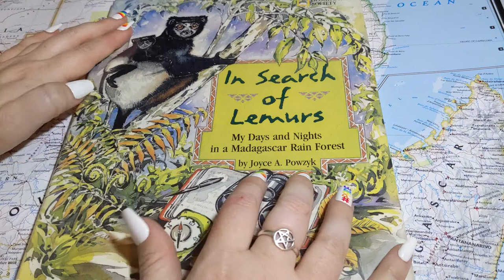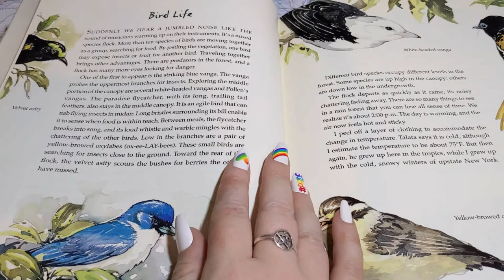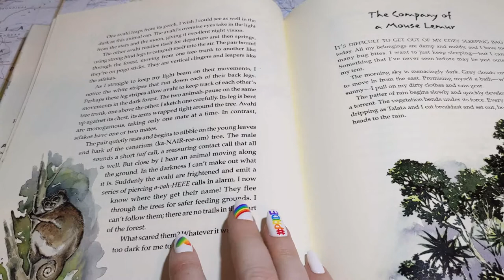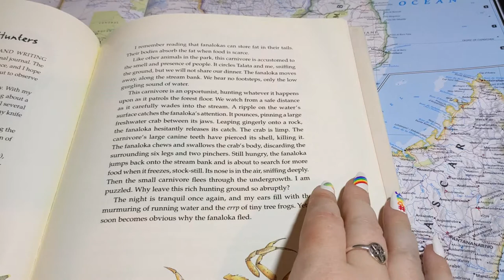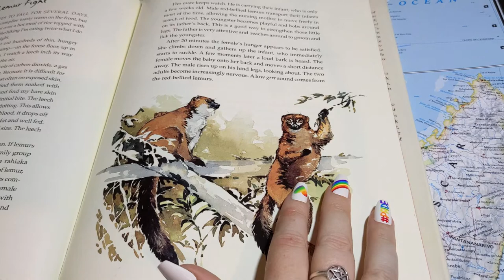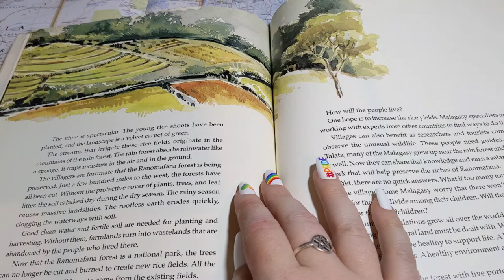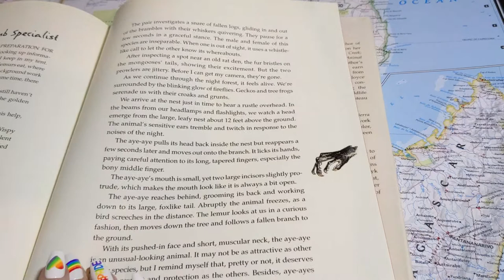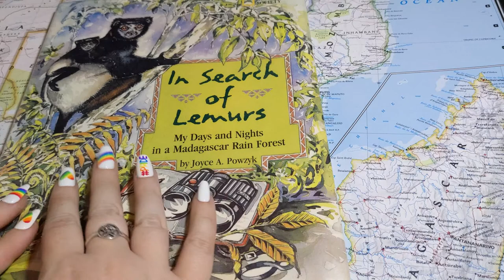ASMR ~ Madagascar Lemurs ~ Soft Spoken Page Turning Library Book Sounds Animal Facts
Good evening! Tonight I'll be reading this book about lemurs!